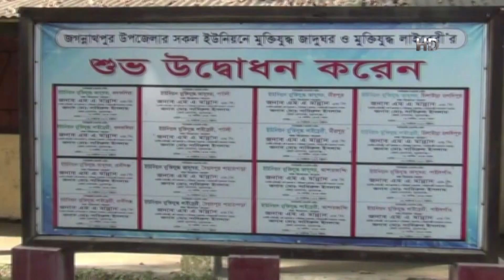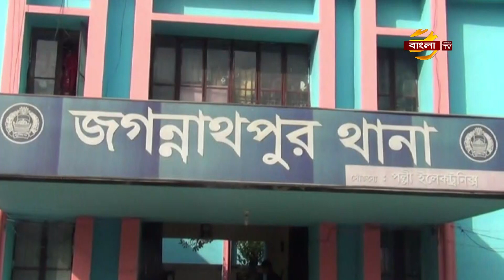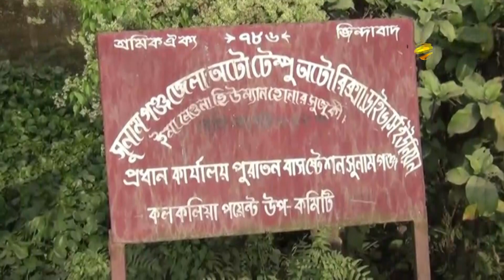বিদেশে থেকেও আসামী হচ্ছেন প্রবাসীরা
প্রতিপক্ষকে ফাসানো,জমি নিয়ে বিরোধে,কখনো বা আধিপত্য বিস্তারকে কেন্দ্র করে সুনামগঞ্জের জগন্নাথপুরে বেড়েই চলেছে একের পর এক হত্যাকান্ড ও মিথ্যা মামলা। এর ধারাবাহিকতায় সম্প্রতি পৌর শহরের পশ্চিম ভবানীপুরে পানিতে পড়ে মারা যাওয়ার ৬মাস পর, প্রতিপক্ষকে ফাঁসাতে আবারো করা হয়েছে মামলা। এভাবে চলতি বছরে খুনের ঘটনা ঘটেছে ৫টি। একের পর এক এসব ঘটনায় আতঙ্কিত স্থানীয়রা। সুনামগঞ্জ জগন্নাথপুরের প্রতিনিধি গোবিন্দ দেবের পাঠানো প্রতিবেদন জানাচ্ছেন মোঃ মঈনুর রহমান রিয়াদ।